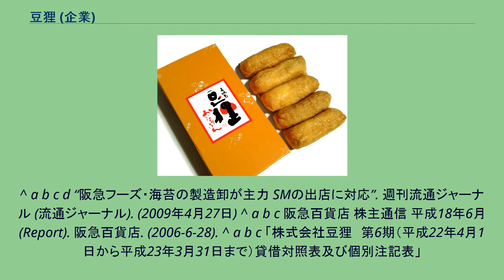豆狸 (企業)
豆狸のおいなりさん 豆狸（まめだ）は、いなり寿司の製造・販売を行っている店舗の屋号である。
2006年（平成18年）6月1日から2012年（平成24年）3月31日までは同名の大阪府の企業として事業を展開していた。
大阪・梅田が発祥の地で、1972年（昭和47年）に「豆狸」の屋号でいなり寿司の製造・販売を始めた。
1929年（昭和4年）11月に設立された植田奈良漬製造株式会社から発展した阪急百貨店の食品製造子会社であった阪急食品工業株式会社の一部門としていなり寿司の製造・販売を行っていた。
2006年（平成18年）6月1日に阪急食品工業株式会社の豆狸カンパニーが分社化して株式会社豆狸として設立された。
同年9月1日付で食品事業グループを統括する中間持ち株会社として株式会社阪食が設立されて同社の子会社となった。
2012年（平成24年）4月1日に同じく阪食の100%子会社で弁当や惣菜などの製造・販売を手掛けていた阪急デリカと合併して株式会社豆狸は6年弱の歴史に終止符を打ち、阪急デリカの一部門として営業を続けている。
阪急百貨店うめだ本店食料品売場にある阪急うめだ本店では、いなり寿司を1日7000個売り上げるほか、エイチ・ツー・オー リテイリングが地盤とする関西だけでなく関東地方にもいなり寿司専門店を出店している。
^ a b c d “阪急フーズ・海苔の製造卸が主力 SMの出店に対応”. 週刊流通ジャーナル (流通ジャーナル). (2009年4月27日) ^ a b c 阪急百貨店 株主通信 平成18年6月 (Report). 阪急百貨店. (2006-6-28). ^ a b c 「株式会社豆狸　第6期（平成22年4月1日から平成23年3月31日まで）貸借対照表及び個別注記表」
{{{1}}} (PDF) ^ a b エイチ・ツー・オー リテイリング株式会社 第92期有価証券報告書 (Report). エイチ・ツー・オー リテイリング. (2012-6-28). ^ “阪急百貨店、9月に新会社「阪食」設立 食品事業を統括”. 日本食糧新聞 (日本食糧新聞社). (2006年8月2日) ^ 『水野真紀の魔法のレストラン』毎日放送,
2009年4月22日放送分 ^ 廣瀬嘉一 (2011年11月25日). “阪食、下期は改装4店・新店2店を計画 通期は増収増益見込む”. 日本食糧新聞 (日本食糧新聞社)